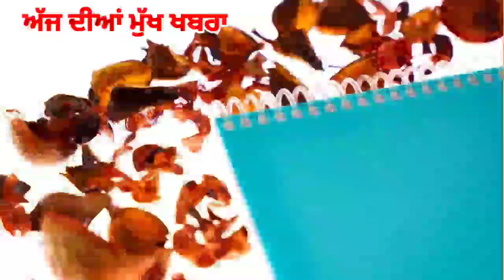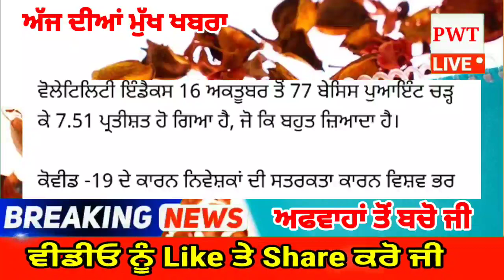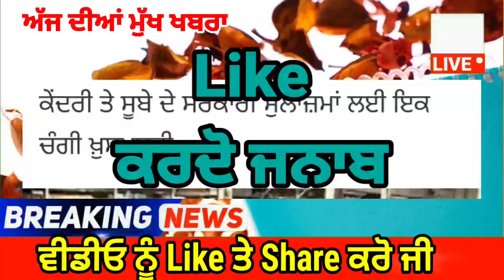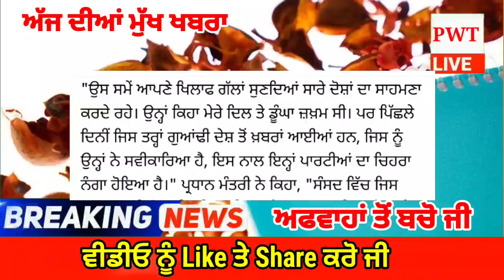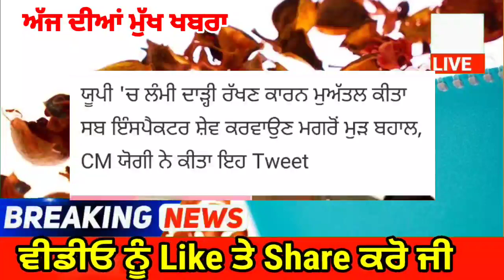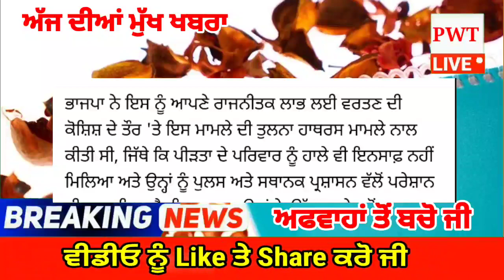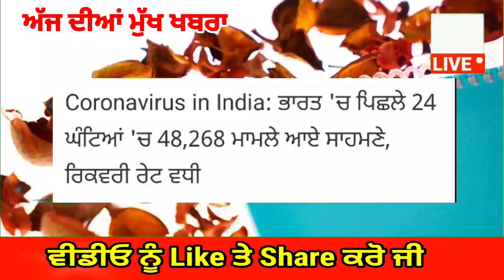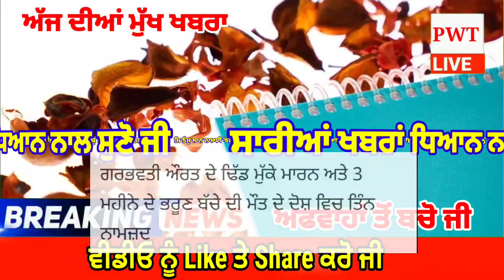punjabi news today live - Punjab Weather Today - Punjab News